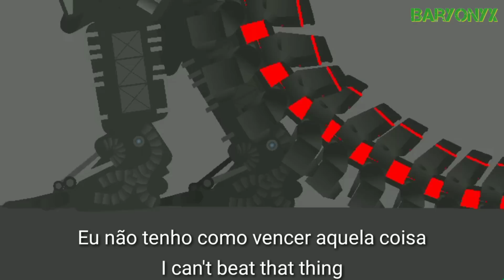Monsterverse Season 2 Ep 13 A luta pelo trono/The fight for the throne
musicas